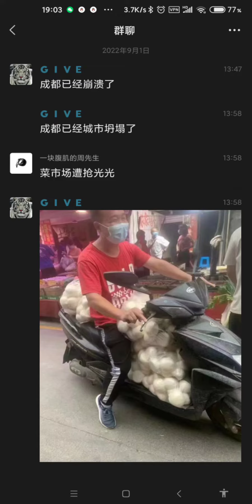又被逼疯了一个，四川成都封了，怕没有吃的，民众开始大量购买粮食菜吃的东西。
最新更新iOS14系统屏蔽更新文件，iOS13，iOS14以上版本屏蔽更新描述文件推荐下载安装网站 上面那个iOS屏蔽描述文件可以使用这个网站最新屏蔽系统更新的最新iOS屏蔽描述文件

Shadowrocket
Quantumult
Quantumult x
Mume VPN
Potatso 2收费代理软件，iOS抓包下载旧版本iOS软件工具T分享e